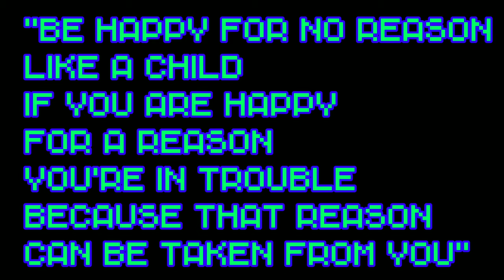Sister Amelia Birthday Surprise